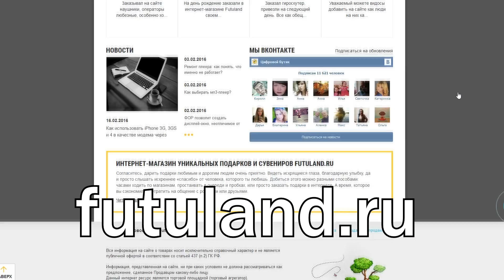ПАША МИКУС ПРОТИВ ГЕЕВ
- большой выбор гироскутеров, павербанков, электронных сигарет и других интересных вещей.